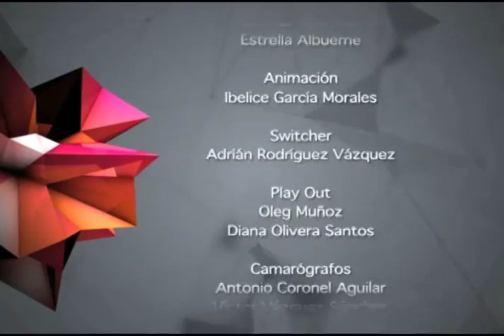CONOCIENDO A… HUGO JARQUÍN PARTE 4 MVM TELEVISION